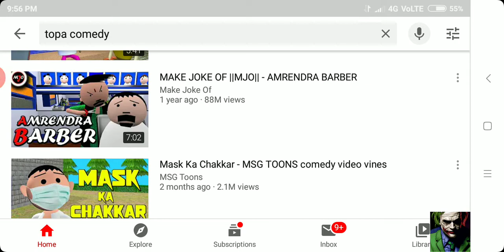Topa animation video kaise banaye|| topa video kaise banate hail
Hello friend main aaj aapko topa animation